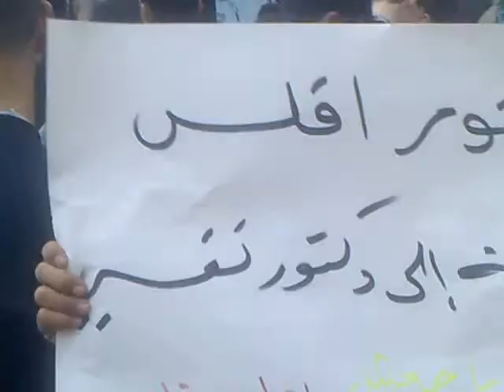حلب - الأتارب || مظاهرة تنديدا بالخطاب 10-1-2012ج2